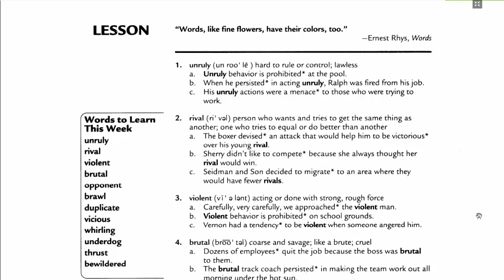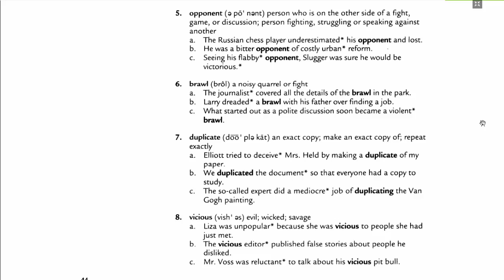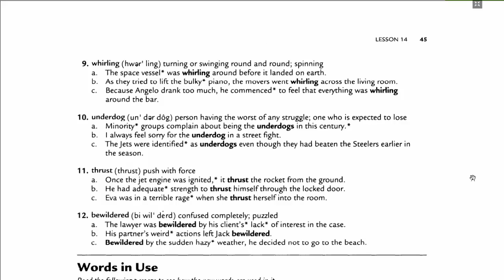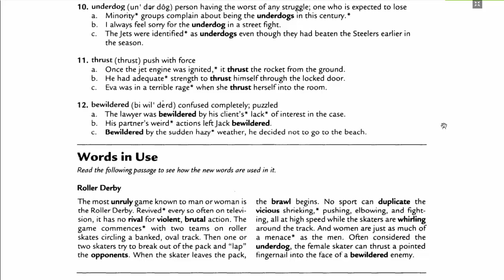504 Absolutely Essential words 14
Enrich Your Vocabulary